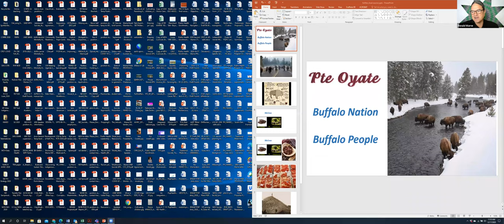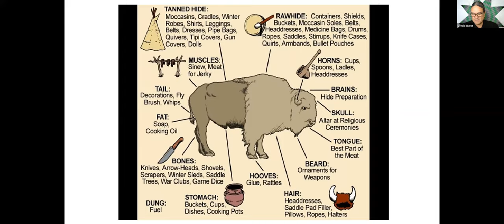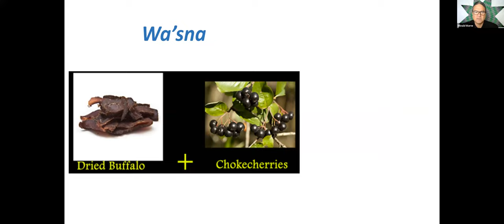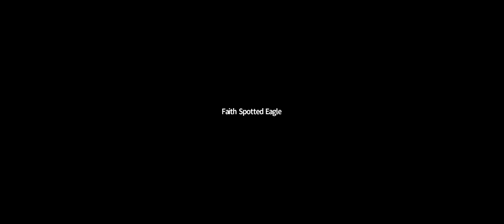Food as Medicine: Indigenous Knowledge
A webinar panel discussion exploring Indigenous Knowledge on Food as Medicine.

Featuring: Twila Cassadore (San Carlos Apache), Western Apache Diet Project; Nephi Craig, BHT, ACRPS, (White Mountain Apache), Native American Culinary Association; Moderated by Valerie Segrest (Muckleshoot), Native American Agriculture Fund; Faith Spotted Eagle, MA (Yankton Sioux), Braveheart Society; Don Warne, MD, MPH (Oglala Lakota), University of North Dakota